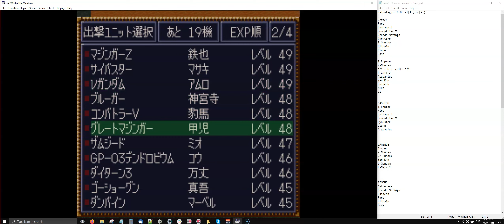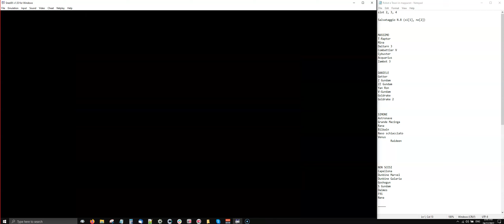Let's Play: Super Robot Wars 4 - Multiplayer in Italiano - Missione: 44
Scontro finale!

Siamo finalmente giunti allo scontro finale. Come se la caveranno i nostri eroi in questo finale di Super Robot Wars 4?